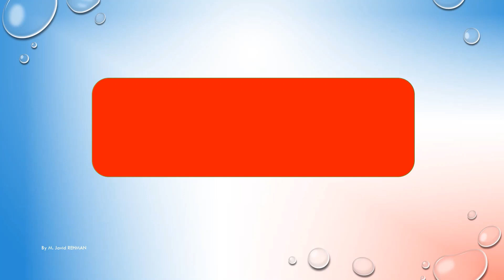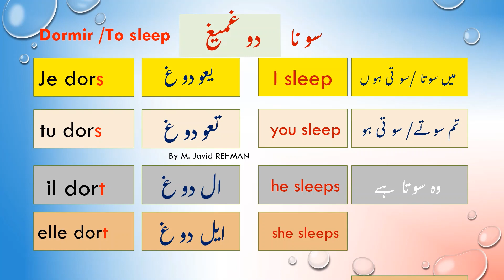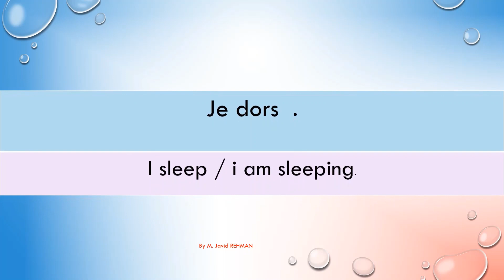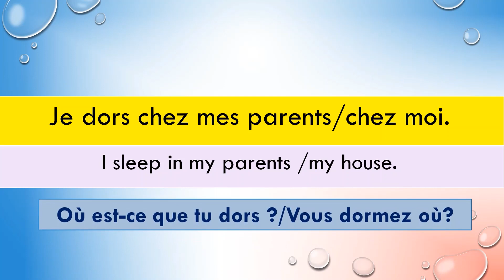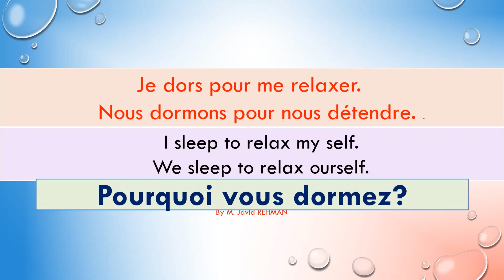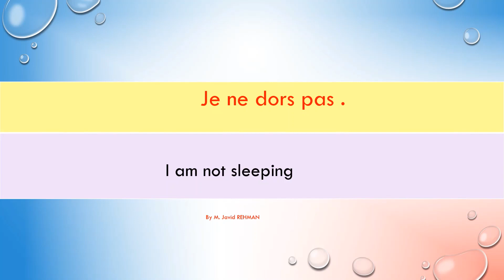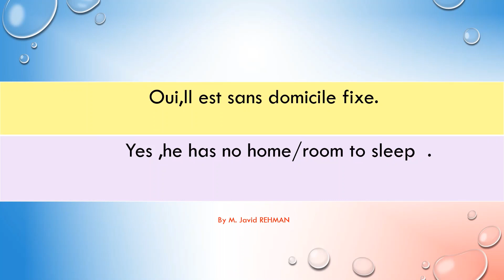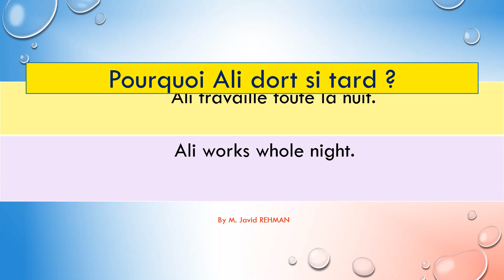Lesson#24#Verbe#BasicFrenchURDU#ENGLISH#Dormir#to Sleep#Au présent# With sentences